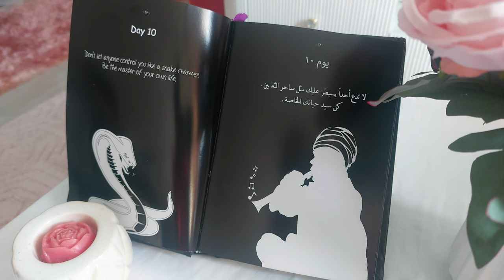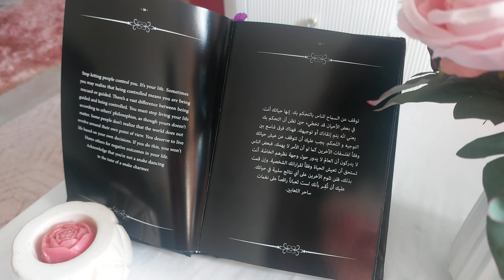لا تدع احد يسيطر عليك مثل ساحر الثعابن كن سيد حياتك الخاصة